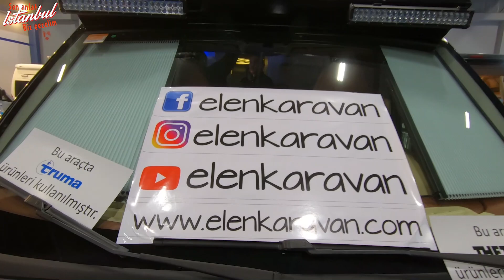En Değişik Karavan Tasarımı | Karavan Fuarındayız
Kamp ve Karavan fuarında en değişik tasarımlı karavanı inceledik. El & En Karavan'dan Zafer bey ile yaptığımız bu keyifli sohbeti ve incelediğimiz bu muhteşem aracını beğeninize sunuyoruz.

Karavan satın almadan ben de karavan kiralayıp gezmek istiyorum derseniz kiralık aracımıza göz atabilirsiniz:

İstanbul ve Türkiyeyi geziyoruz. Bu kanal tarih kültür ve mimariye dair gezdiği yerleri anlatan ve yorumlayan bir rehberdir.

Selamlar, Fatih ben. İstanbul şehrinin derinlik ve bilinmeyenlerine duyulan yoğun ilgiye cevap vermek amacıyla 2012 yılından bu yana başta İstanbul olmak üzere, Türkiye'de ve dünyada görülmeye değer ne varsa hem biz keşfediyoruz, hem de videolarım la sizleri gezdirmeye çalışıyoruz. Özellikle İstanbul içinde her hafta sonu rehberli yürüyüş turlarımız ile 15 farklı rotada şehrin altını üstüne getiriyoruz. Sizleri de aramızda görmekten mutlu olacağız.

Sen Anlat İstanbul, Biz Gezelim :)